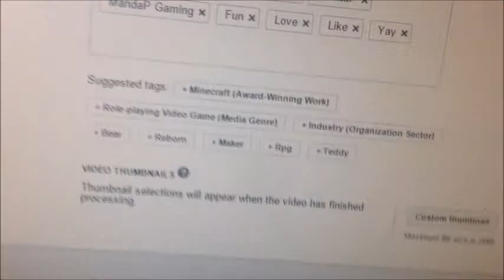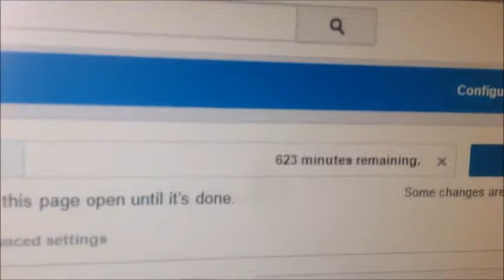Urg! Falling Behing Again!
Yes it's very late but I had a lot to do so it's up now. I hope you enjoyed my 1000! video. Had a ridiculous amount of fun making it.